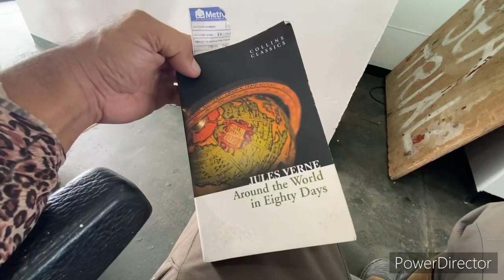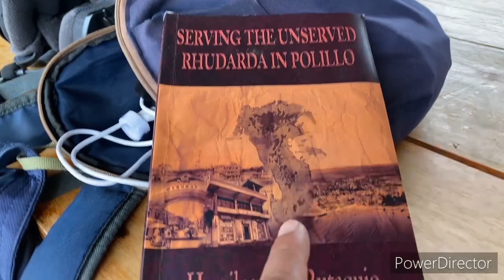Polillo Island R1250 GSA riding adventure